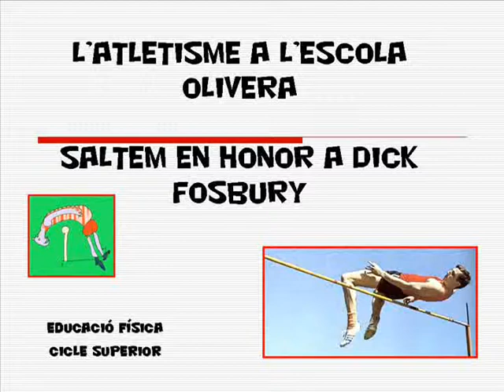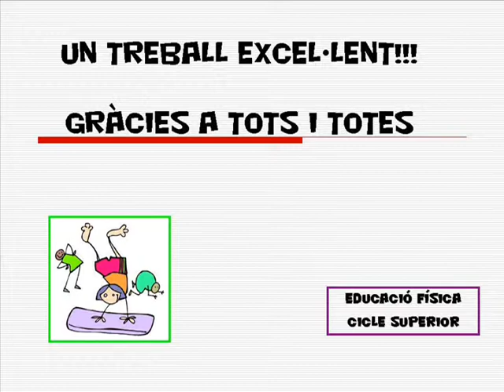Fosbury a 6è.wmv